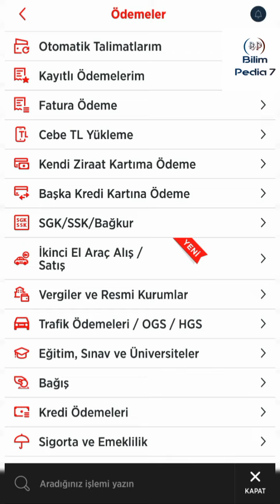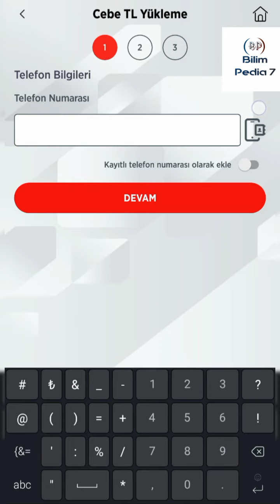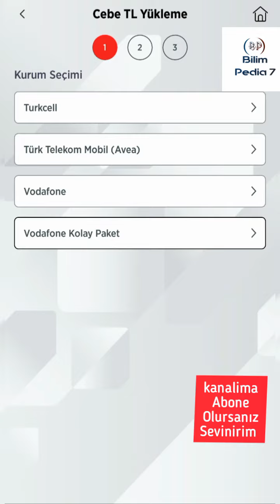Ziraat/CEP TLF. TL YÜKLEME, CEP TLF. PARA YÜKLEME(kanalima abone olursaniz sevinirim)